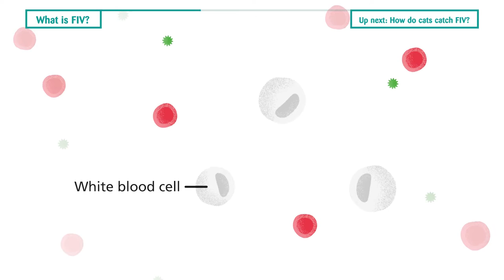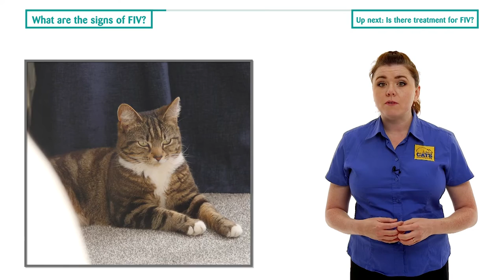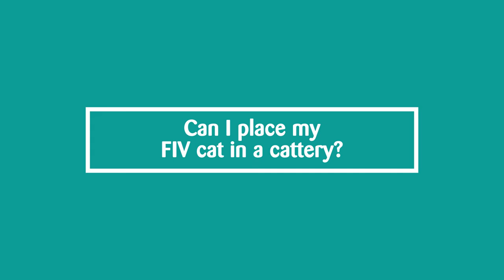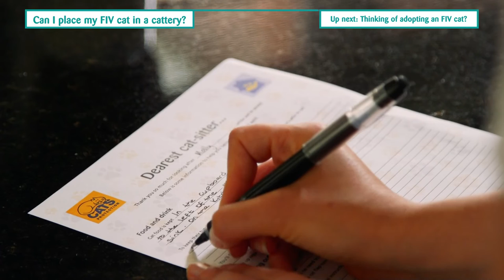What is FIV (feline immunodeficiency virus)? | Cats Protection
FIV, often called feline AIDS (acquired immune deficiency syndrome), is a virus in cats that weakens a cat’s immune system. This video explains the symptoms and what to expect if your cat is FIV+.

00:00 - What is FIV?
00:43 - How do cats catch FIV?
01:15 - What are the signs of FIV?
02:10 - Is there treatment for FIV?
02:59 - Can I place my FIV cat in a cattery?
03:31 - Thinking of adopting an FIV cat?
04:17 - Find out more